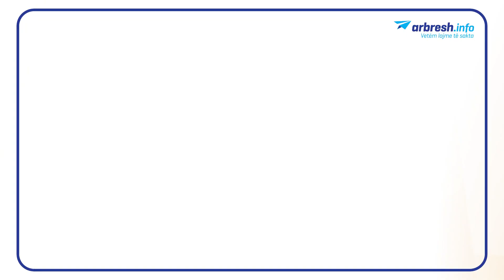Latifi dhe Mehaj, dy ministrat që ndërprenë në gjysmë rrugëtimin e tyre me Qeverinë Kurti